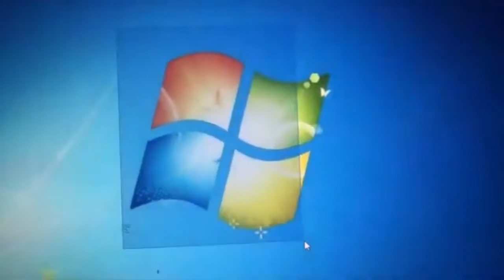every windows 7 user has done this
Here's why to join our server

- you can share memes
- Polls, suggestions and survey
- Automated Role selection
- Leveling system
- invite tracker
- Seperate channel for serious talks, politics and offensive
- Free Netflix, Games and softwares
- Request any game u want for free
- Study place/ Library
- Cool admins
- Admin support helpline
- Song channels

THIS SERVER IS STILL UNDER DEVELOPMENT FUTURE UPDATES ARE COMING SOON, DONT MISS THE COOL UPDATES JOIN NOW!!